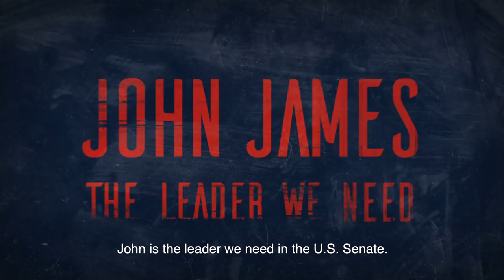Warfighter v. Gaslighter